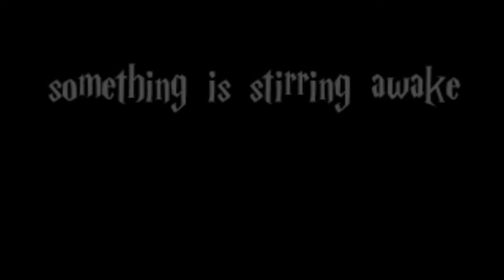"Unlovable" Story Trailer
"Unlovable" is a story that I'm writing on Mibba. It is a Harry Potter fan fiction about Variel Helling, a girl who was brought into the world through way of a love potion, meaning she is unable to truly love. However, Harry is determined to change that.